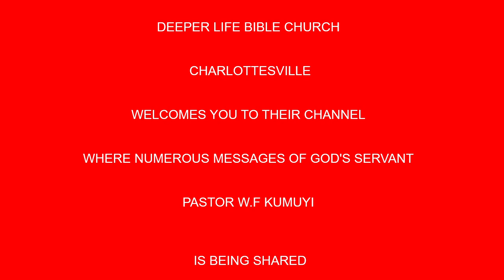THE NECESSITY OF DISCERNMENT AND WISDOM IN MINISTRY BY PAS W F KUMUYI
THIS THURSDAY...

Time:

USA: 6.00pm - 7pm
Access Code: 344823#

Germany 12am-1am
Access code:344823#

Malawi: 12am-1am
Access Code: 344823#

South Africa: 12am-1am
Access code:344823#

From any country:
1)Enter your name.
2)Type the dial-in number in the blue box or click or tap the dial-in number on the keypad.
Participant Code:344823#
3)Click Call and agree to allow access to your microphone.
4)When prompted, enter the access code followed by pound (#) to be connected to the conference.

1. Via the web or Zoom app
2. Via Phone:
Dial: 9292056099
Enter Meeting ID: 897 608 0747#
Press #